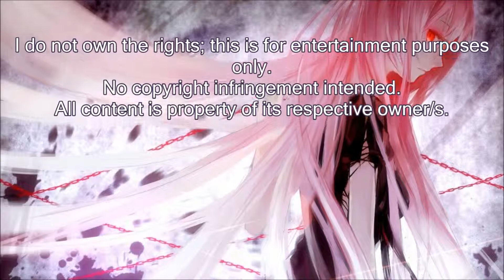Ray Clarke - Brain 40: Acid Message (A Mix) [HD]